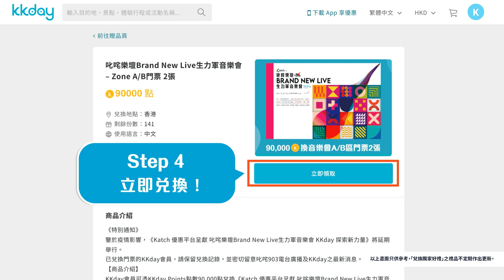KKday Points 兌換禮物教學 (網頁版使用篇)